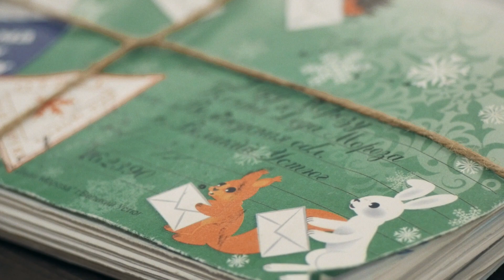Дед Мороз поздравляет белгородцев с Новым годом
Впереди самый сказочный и ожидаемый праздник — Новый год. Совсем скоро на центральной площади Белгорода произойдёт чудо — свои огни зажжёт новогодняя ёлка. А пока все ждут череду новогодних праздников, послушаем, как самый главный зимний волшебник поздравляет белгородцев с Новым годом.

А ещё с завтрашнего дня и по 30 декабря в Белгороде будут работать почтовые отделения Деда Мороза:
 - 1 этаж Дома правительства (Соборная площадь, 4)
 - кинотеатр «Русич» (проспект Ватутина, 8)
 - «Алиса в стране чудес» (улица 50-летия Белгородской области, 14)
В остальных муниципалитетах новогодняя почта начнёт работу с 15 декабря.